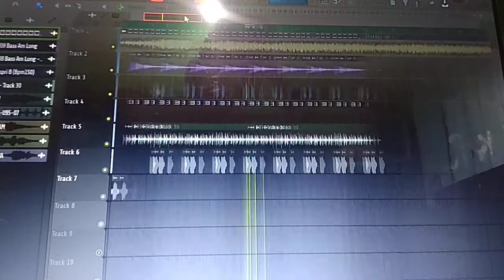Rajtilak ki karo taiyari demo song DJ_Subham_Ahiwara_Ut 8120405744